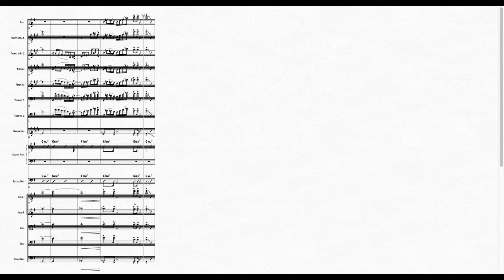Flavia Saraiva - Toquio 2021 (Olympic Games 2021 Tokio)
Soundtrack of the gymnast Flavia Saraiva.
Garota de Ipanema - Aquarela do Brasil - Canto das Três Raças - Canta Brasil
Rafael Castilhol - Piano/Producer
Bruno Santos - Arranger and trumpet
Danilo Sinna - Flute, Alto and Bari Sax
Josué Lopez - Tenor Sax
Rafael Rocha - Trombone
André Vasconcellos - Bass
Léo Mucuri - Percussion

Strings Session from St Petersburg - Russian